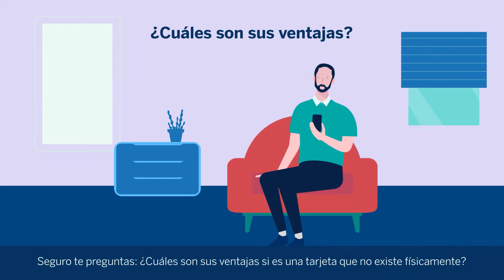Descubre las ventajas de una tarjeta virtual para tus compras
Conoce cuáles son las ventajas de una tarjeta virtual para tus compras. Descubre más